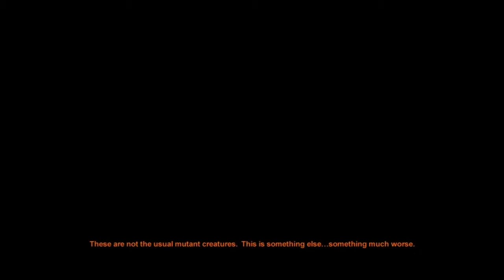metro 2033 LP episode 18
another episode of my lp of metro 2033